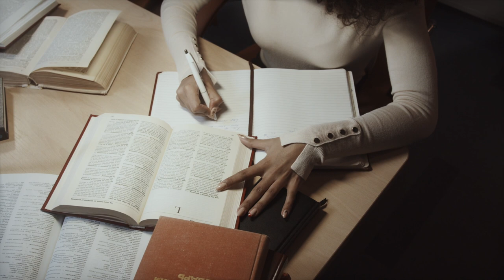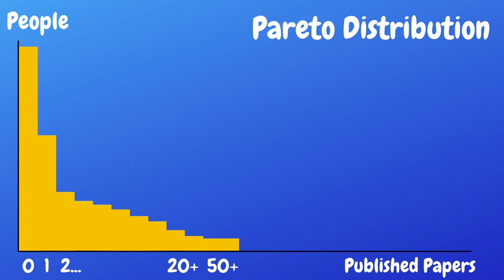How I Became My City’s Best Medical Student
To learn more about the study techniques I use check out "The Science of Effective Learning" for free

Timestamps 🚀
0:00​ The Award
0:55​ Prioritize application over input
3:04 Compounding
3:52 Why only a few students hoard all the awards?
4:12 How I Built an Amazing CV
7:20 How Delivering Paperwork Can Get You Awards

I'm Santiago Acosta, a Medical Intern from Universidad del Rosario 🇨🇴  on its way to become an Internal Medicine Resident in the US 🇺🇸
I use this channel as a platform to share tips and tricks about studying, productivity, medicine, personal growth, tech, and fitness 📚

I also run a second YouTube channel where I teach Internal Medicine 🩺  to Spanish-speaking students and interview awesome doctors from all around the globe 🌎